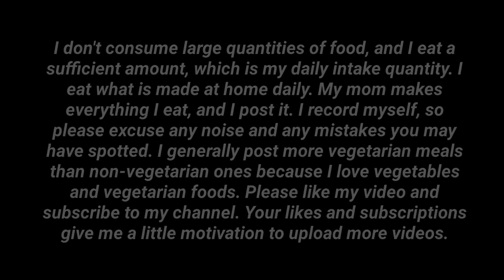ASMR eating rice, khatta moong dal, papad|Mukbang|Mukbanger|eating show|food videos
ASMR eating rice, khatta moong dal, papad|Mukbang|Mukbanger|eating show|food videos| khatta moong recipe| moong dal recipes| curry recipes| papad| Gujarati khatta moong recipe |  Dal rice| dal recipes| vegetarian recipes•
Hello everyone!
Indian food mukbang,
ASMR eating south indian food,
Indian food challenge short video,
Veg food asmr,
South Indian eating rice,
Indian Mukbang rice and curry,
Veg show eating,
South Indian food short,
ASMR eating simple Indian food,
Latest Indian food mukbang,
Tasting Indian food,
Simple indian food mukbang,
ASMR eating veg food south Indian,
Best Indian Mukbang ASMR,
ASMR eating spice food Indian rice,
ASMR eating rice and vegetable curry,
South Indian eating style,
Mukbang south Indian,
ASMR eating india food,
Simple Mukbang,
Veg food eating,
Rice Mukbang Indian,
Veg rice Mukbang,
Simple rice,
Viral Mukbang,
Indian Mukbang rice,
Rice eating video,
Indian veg food mukbang asmr,
Eating show veg,
Indian food asmr veg,
Veg ASMR,
South Indian food eating,
Eating vegetarian Indian foods,
ASMR eating tamil foods,
South Indian thali ASMR,
Eating rice and curry,
Eating rice,
Eating rice with fry,
Sambar rice eating,
Eating rice with papad,
Eating khatta moong dal rice,
Eating khatta moong dal,
Eating papad,
Eating Gujarati thali,
Eating special Gujarati thali,
Eating great Indian thali,
Eating khatta moong dal rice with papad ,
Eating veg,
Eating vegetarian recipes,
Eating veg recipe,
How to make khatta moong dal,
How to make papad,
Easy khatta moong dal rice,
Moong dal recipes,
Papad recipes,
Green gram recipes,
Lunch box recipes